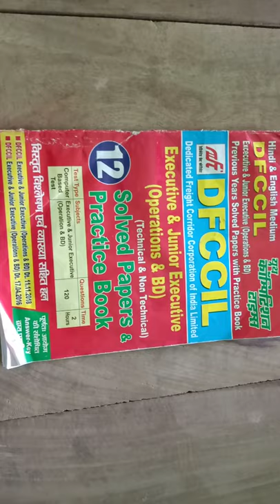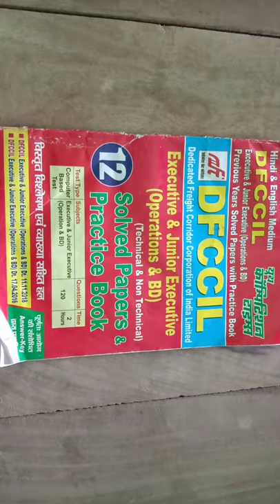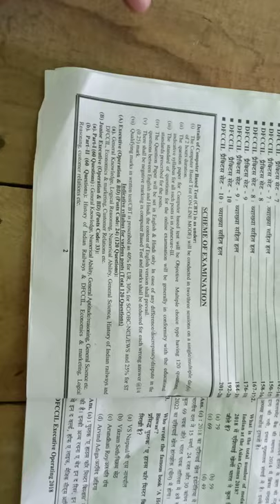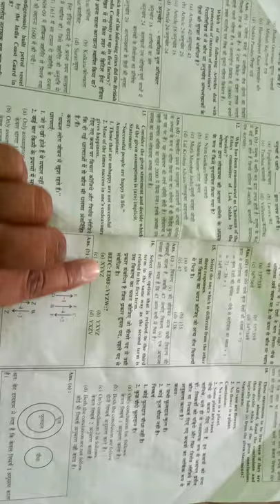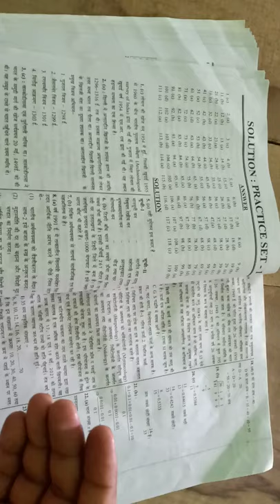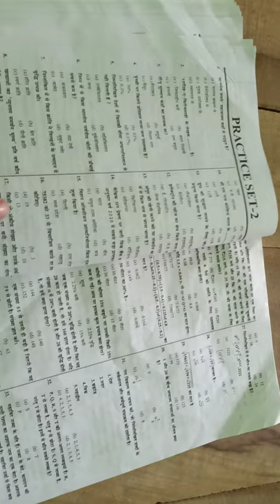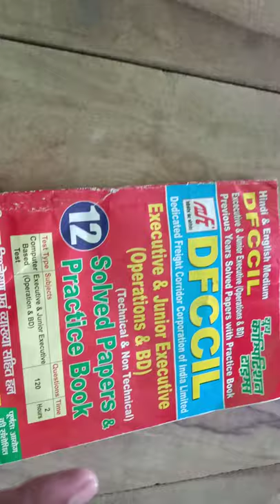DFCCIL Practice and Solved paper privieus years आ गया मजेदार विडियो( New Railway practice paper )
Examination
BIO Questions
SSC GK
Railway group D
NTPC
SSC
SCIENCE
statics Gk
modern history
political science Gk
politics
math
physics
chemistry
motivation vedio
knowledge Tv